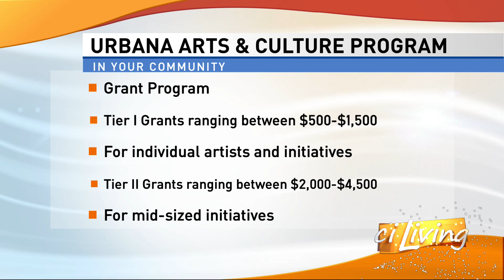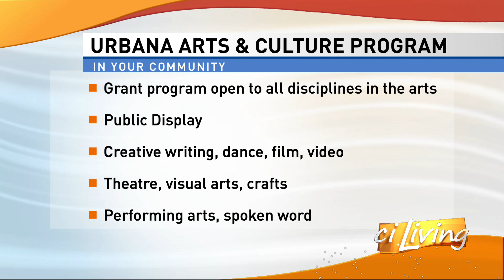Urbana Arts Grants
ARTISTS: now is your chance to bring art to our community